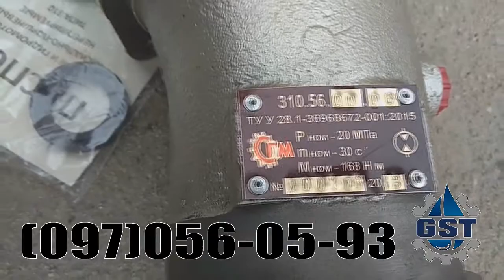Гидромотор аксиально поршневой 310.56.00.06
Гидромотор аксиально поршневой 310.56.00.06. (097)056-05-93

Характеристики:

Рабочий объем: 112.0(куб. см)
Номинальное давление: 20.0(МПа)
Минимальная температура рабочей жидкости: -25.0(град.)
Максимальная температура рабочей жидкости: 75.0(град.)
Минимальная температура окружающей среды: -40.0(град.)
Максимальная температура окружающей среды: 50.0(град.)
Минимальная кинематическая вязкость рабочей жидкости: 25.0(кв. мм/с)
Направление вращения: Правое
Номинальная частота вращения вала: 1200.0(об/мин)
Минимальная частота вращения вала: 400.0(об/мин)
Максимальная частота вращения вала: 3000.0(об/мин)
Вес: 29.0(кг)

Гидромоторы нерегулируемые серии 310 предназначены для установки в гидросистемы строительных, дорожных, коммунальных и других гидрофицированных машин. Гидромотор 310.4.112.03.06 преобразует энергию рабочей жидкости в механическую энергию вращения выходного вала. Направление и частота вращения вала определяются направлением потока и количеством рабочей жидкости, подводимой к гидромотору. Гидромоторы для мобильной техники эксплуатируются на рабочей жидкости с номинальной кинематической вязкостью (25+10) мм2/с, с тонкостью фильтрации не более 25 мкм и при температуре рабочей жидкости от -35оС до +75оС. Особенности: -исполнение: аксиально-поршневые гидромашины с наклонным блоком; -усиленный подшипниковый узел; -усиленный распределительный узел; -биметаллический стальной блок; -повышенный ресурс при работе на высоких давлениях; -возможность пристыковки гидроаппаратуры. Технические характеристики: Размеры, мм - 390-200х18 Вес, кг - 29 Направление движения - Правое вращение, шлиц Использование - Экскаваторы, автокраны, погрузчики Макс. скорость вращения, об/мин - 3000 Расход, л/мин - 336